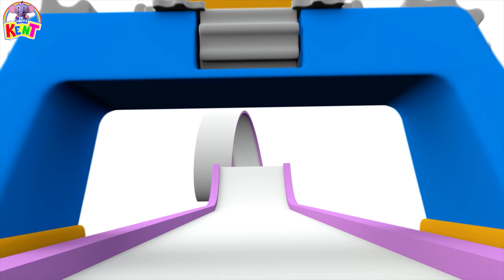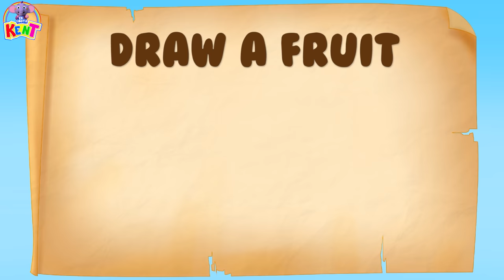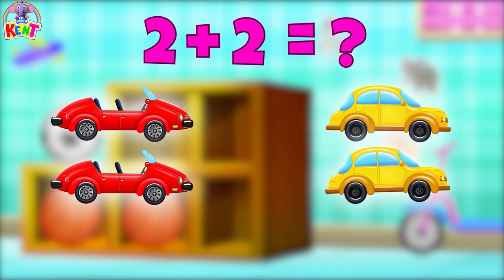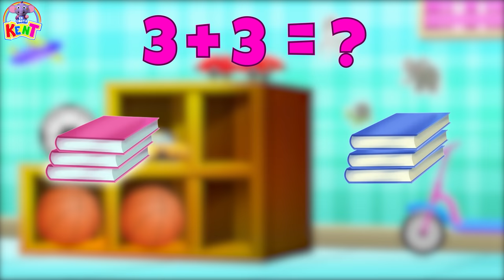Ek Chota Kent | Build The House with Kent | केंट के साथ घर बनाए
केंट के साथ जुड़े और एक बेरंग घर को रंगो से सजाते हुए तरह तरह के आकर सीखें ! तो चलिए आज केंट के साथ इस्स घर को बनाए! ये काफ़ी मज़ेदार हैं!  रंग सीखना है कितना आसान!

What's more fun? Building a house or coloring it? Not only learn shapes as Kent builds this house, but colors as well when he paints them!